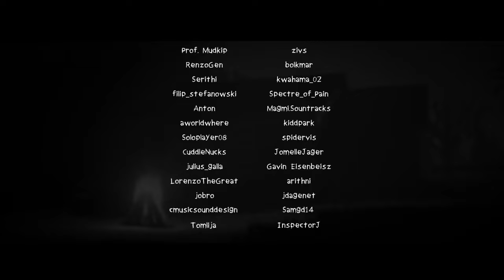MY FEET ARE BACKWARDS | Night in Riverager (Blind)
A short prelude to My Beautiful Paper Smile (which I haven't played yet), I hope everyone's having a great Halloween season.

Outro image created using AI with NightCafe.